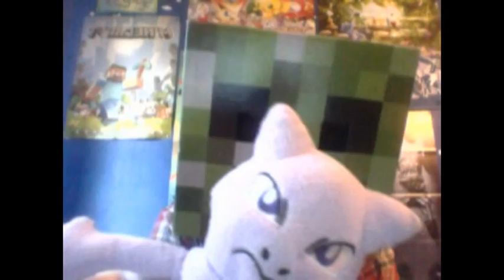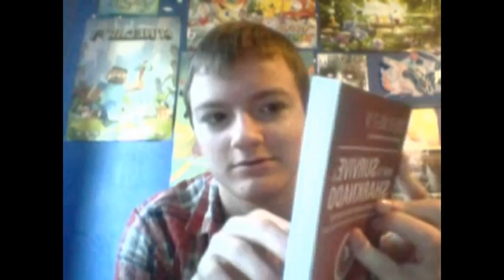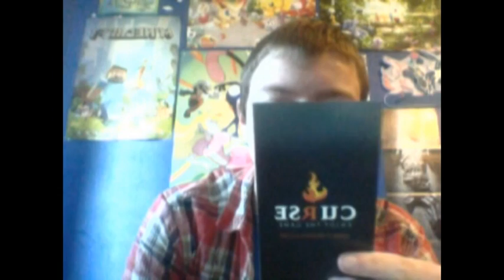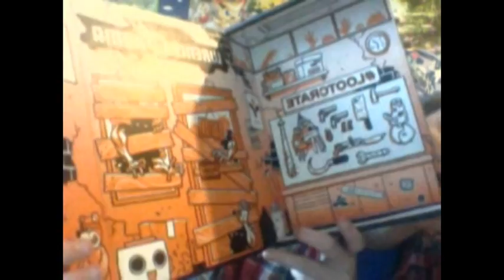Loot Crate Unboxing "FEAR" October 2014